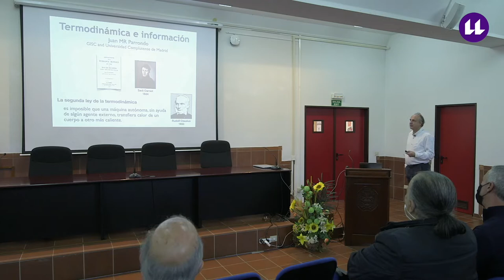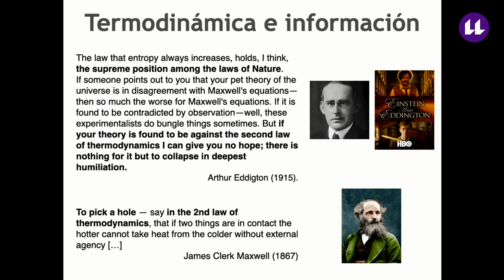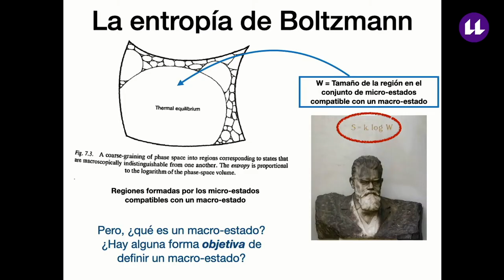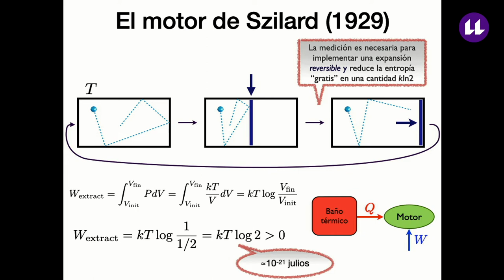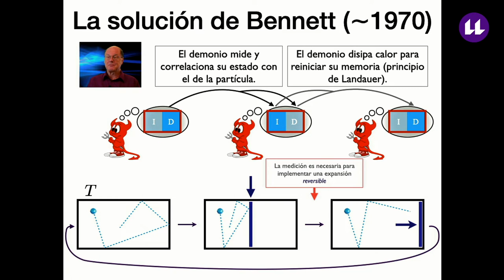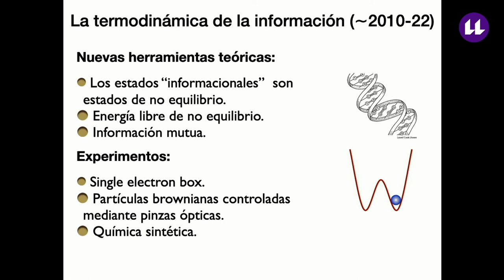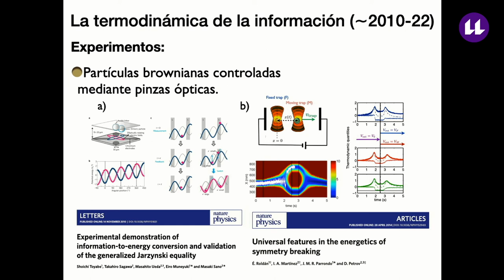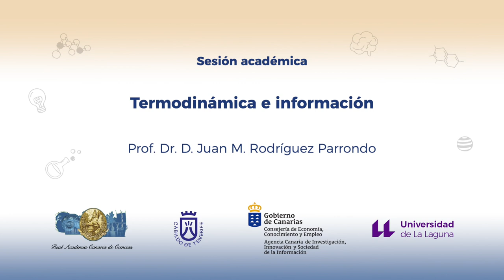Termodinámica e información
Conferencia
Inaugural del Curso 2022

Prof. Dr. D. Juan M. Rodríguez Parrondo,
 Catedrático de Física de la Universidad
 Complutense de Madrid